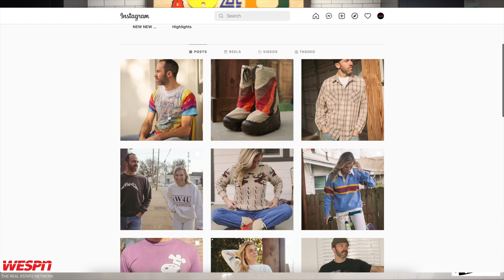WESPN - The Real Estate Network | Episode 19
Sit back and enjoy as Paul & Scott give a detailed market update, talk refi's, database, and much more!

Thank you Savior Clothing for sponsoring this weeks episode of WESPN!

Drop a comment for any questions you have about real estate and we'll make a video to specifically answer your question